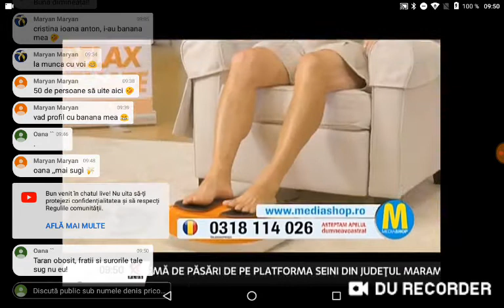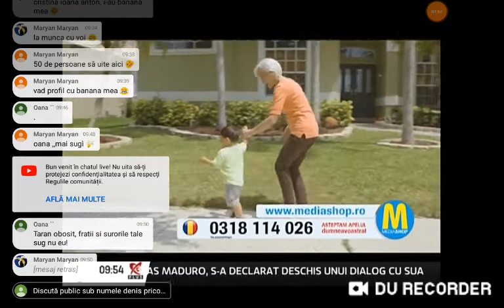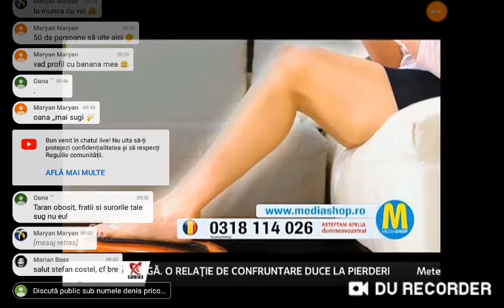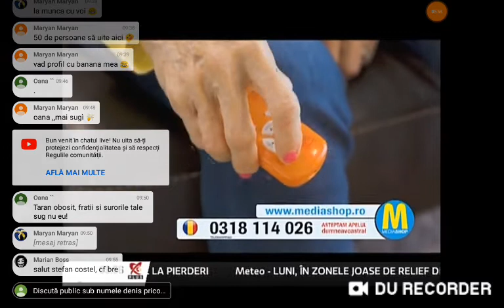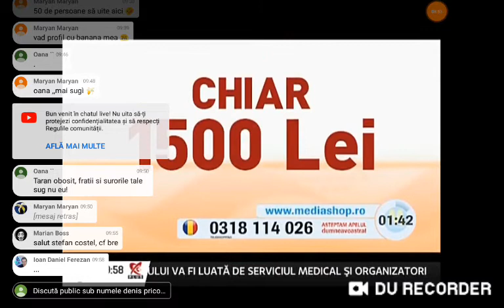Teleșhopping Realitatea PLUS (20.01.2020)